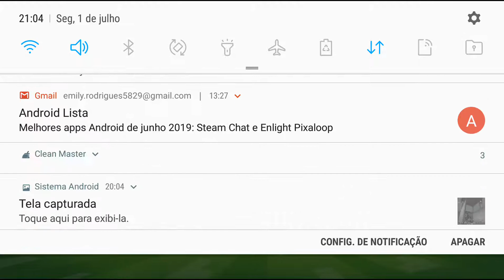Mais uma vez no bedwars